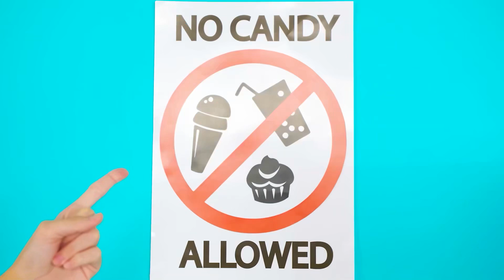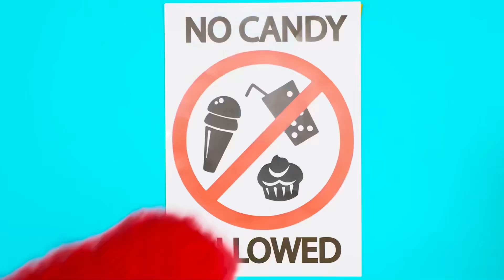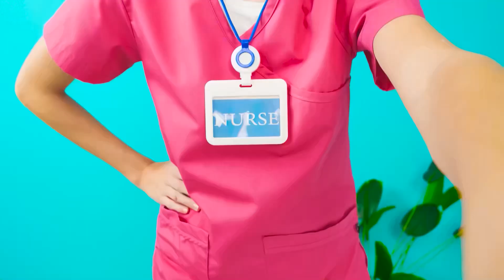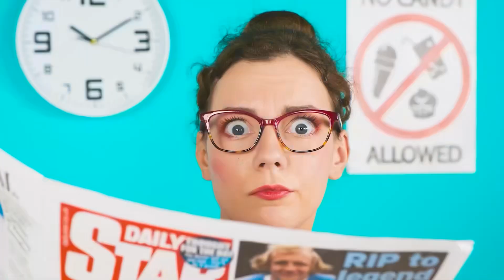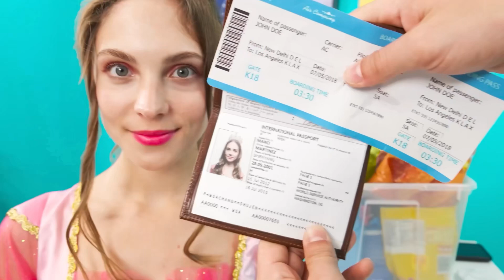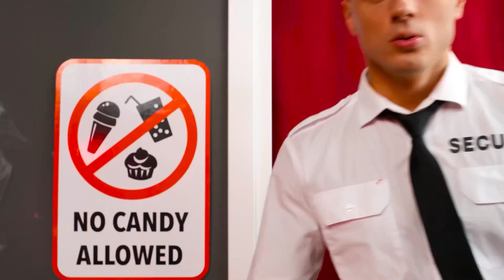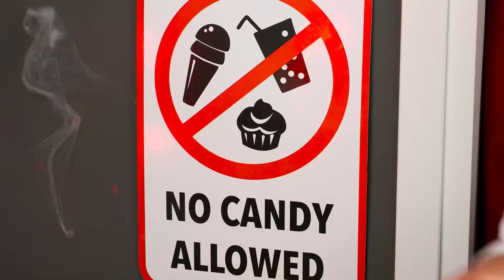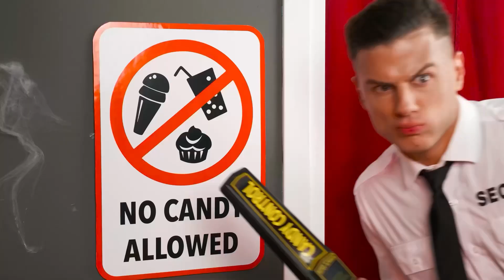パンケーキアートにチャレンジ | おいしいキッチンのハック Fun Tun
新しいパンケーキチャレンジが今始まります! 楽しいクリエイティブチャレンジに参加しましょう!

必ず友達と共有してください！ また、YouTube ページの Fun Tun に登録することを忘れないでください。